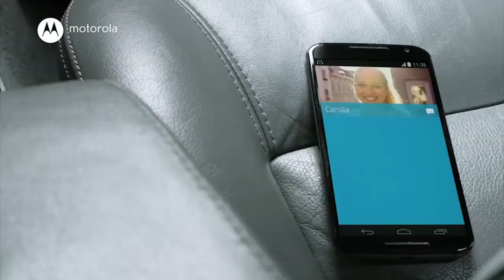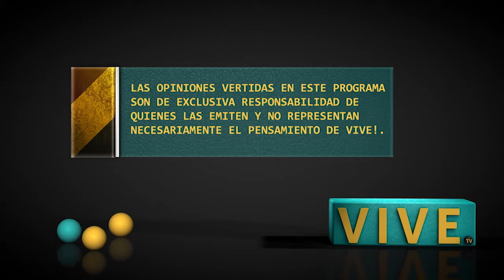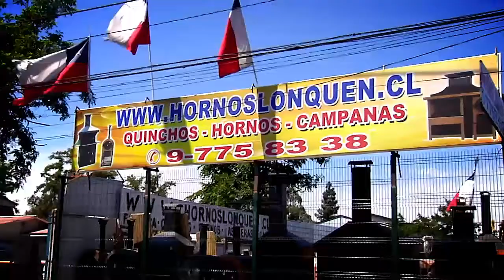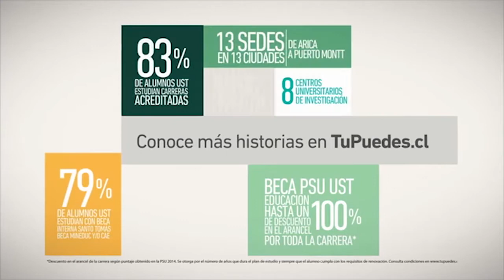2015-08-22 DMQF Rodrigo "Toti" Miranda